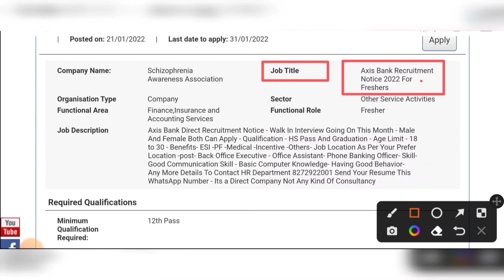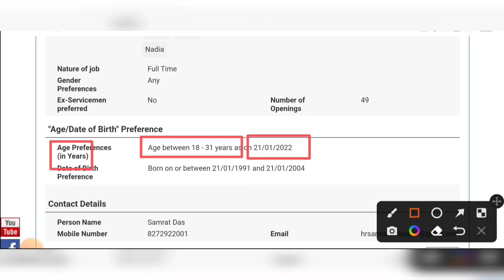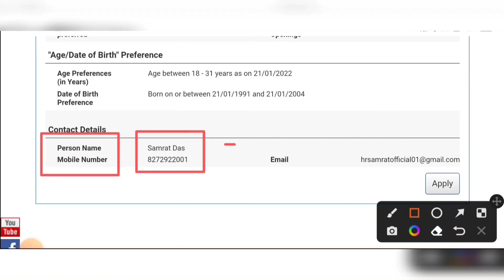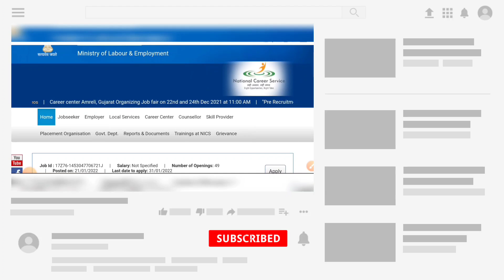রাজ্যে AXIS ব্যাঙ্কে HS পাশে কর্মী নিয়োগ 2022 | উচ্চমাধ্যমিক পাশে | WB Axis Bank Staff Recruitment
রাজ্যে AXIS ব্যাঙ্কে HS পাশে কর্মী নিয়োগ 2022 | উচ্চমাধ্যমিক পাশে | WB Axis Bank Staff Recruitment 2022 |

west bengal axis bank staff recruitment 2022
axis bank new vacancy 2022
axis bank new recruitment 10th pass
10th pass axis bank staff recruitment
axis bank recruitment
wb axis bank staff recruitment
axis bank jobs vacancy 2022
axis bank job
axis bank jobs vacancy
10th pass job
10th pass axis bank staff recruitment
axis bank recruitment
axis bank job
10th pass job
10th pass axis bank staff recruitment
axis bank recruitment
axis bank job
10th pass job
10th pass axis bank staff recruitment
axis bank recruitment
axis bank job
10th pass job
10th pass axis bank staff recruitment
axis bank recruitment
axis bank job
10th pass job
10th pass axis bank staff recruitment
axis bank recruitment
axis bank job
10th pass job
10th pass axis bank staff recruitment
axis bank recruitment
axis bank job
10th pass job
10th pass axis bank staff recruitment
axis bank recruitment